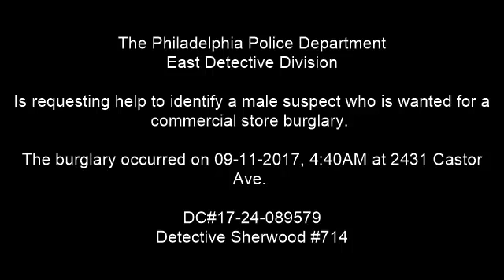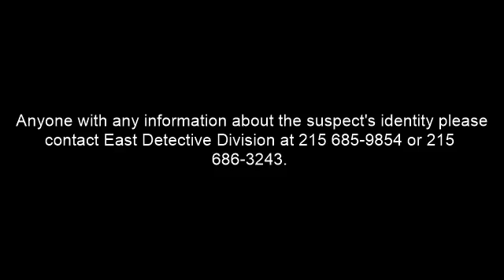Commercial Burglary 2431 Castor Ave DC 17 24 089579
On September 11, 2017, at 4:40 am, an unknown Hispanic or white male gained entry to the Sun Laundromat located at 2431 Castor Avenue through the front door. Once inside the suspect took a rack containing various pieces costume of jewelry then fled the area in an unknown direction.

Suspect Description: Hispanic or white male, scruffy beard, wearing a black hooded sweat shirt, and blue jeans.

East Detective Division:
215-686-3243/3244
Det. Sherwood #714
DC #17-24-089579